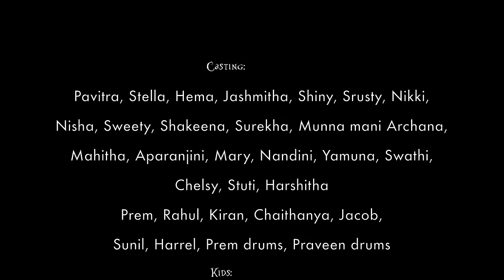Loka rakshakudu | Samuel Karmoji | Sreshta Karmoji | Joel Suhas Latest Telugu Christmas Song 2022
LOKARAKSHAKUDU |Samuel Karmoji |Sreshta Karmoji |Telugu Christmas Song 2022 |4K
𝗖𝗥𝗘𝗗𝗜𝗧𝗦:
Album: Yesu Nee Maata Chalu
Song: Lokarakshakudu
Lyrics & Tune: Bro. Samuel Karmoji
Vocals: Bro. Samuel Karmoji
                      Sreshta Karmoji
                      Joel Suhas Karmoji

Telugu Lyrics:

లోక  రక్షకుడు  మనకొరకు ఉదయించెను
మన పాప శాపములన్ని తొలగింపను
ఇమ్మానుయేలుగా మన తోడు ఉండను …

కన్య కుమారుడుగా మనకై  పుట్టెను
లోక  రాజులందరికి  దడ  పుట్టించెను
సాతాను  కోట  గోడలన్నీ  కూల్చివేయను

దావీదు  సుతినిగా మన  కొరకొచ్చేను
గొల్యాతులందరు  ఇక  కూలిపోవును
ఆశ్చర్యకరుడిక  ఆలోచనిచ్చును

రక్షకుండు  ఉదయించెన్! మన  పాప  శిక్ష  తొలగింపఁన్!
తన  రాజ్యమున  ఇక  మనలన్!
శాశ్వతముగా  నిలువనిచ్చెన్!

ఆశ్చర్యములను  చేసెన్!
ఆలోచనను  ఇచ్చెన్!
బలమును  చూపి  నిత్యము  నిలచి!
సమాధానము  నొసఁగెన్…!

ఏది ఎంత మాత్రము  నీకు  హాని  చేయదు…
అభిషక్తుడు  నీకు  అధికారమిచ్చెను …
నీ  కాళ్ళ  క్రింద  శత్రువును  చితుక  ద్రొక్కును …

English Lyrics:

Loka rakshakudu mana korakudhayinchenu

Mana papa shapamulanni tholagimpanu

Emmanueluga mana thodu undanu…

Kanya kumaruniga manakai puttenu

Loka rajulandhariki dhada puttinchenu

Sathaanu kota godalanni koolchiveyanu

Dhaaveedhu surthuniga mana korakocchenu

Goliathulandharu ika koolipovunu

Ascharyakarudika alochanicchunu

Rakshakundu udhayinchen! Mana paapa siksha tholgimpan!
Thana rajyamuna ika manalan!
Sashwathamuga niluvanicchen!

Ascharyamulanu chesen!
Alochananu icchen!
Balamunu choopi nithyamu nilachi!
Samaadhaanamu nosagen…!

Edhi entha mathramu neeku haani cheyadhu…
Abhishakthudu neeku adhikaaramicchenu…
Nee kaalla krindha sathruvunu chithuka dhrokkunu…